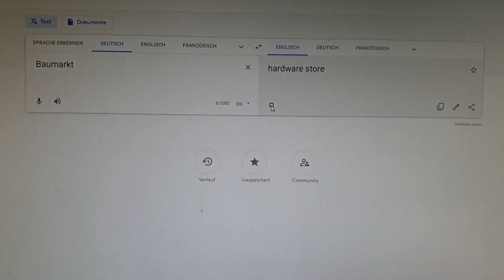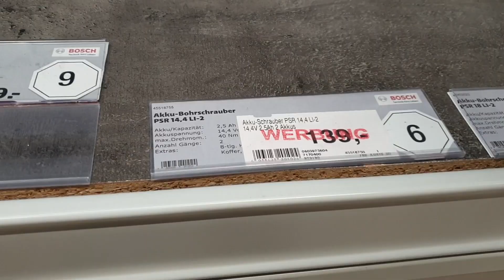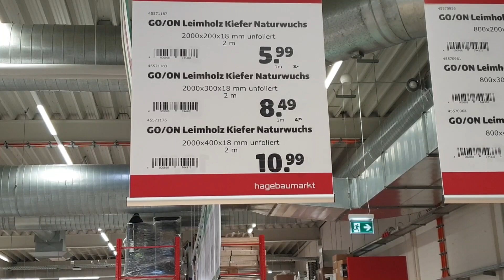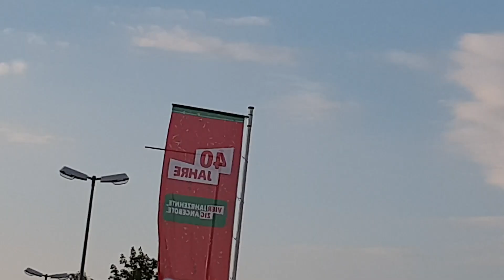Building Wooden Desk Addon - Low Price & Low Quality DIY Project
In my first YouTube video I m building a pretty pathetic low quality addon for my desk.